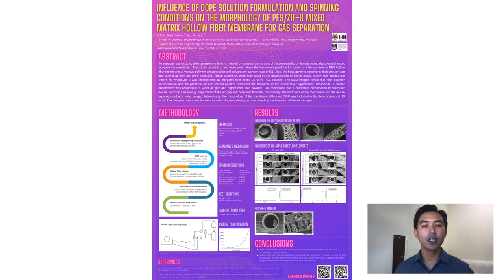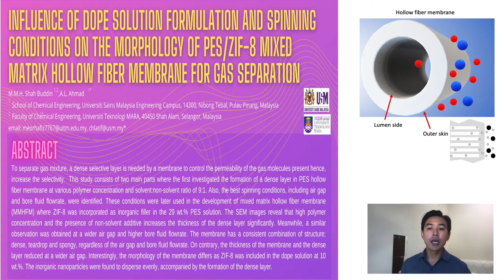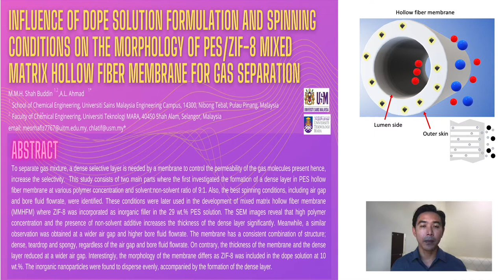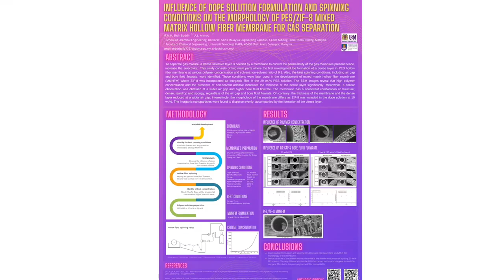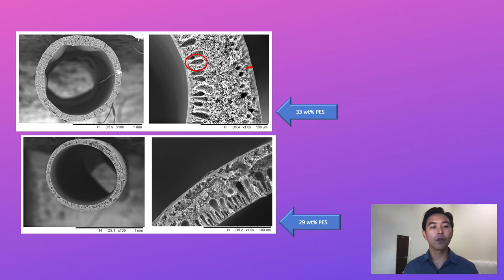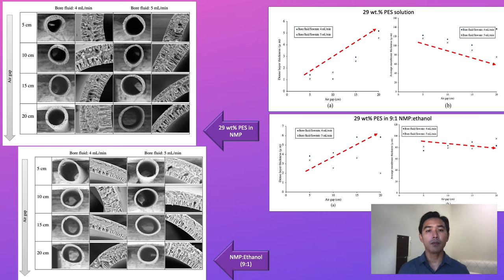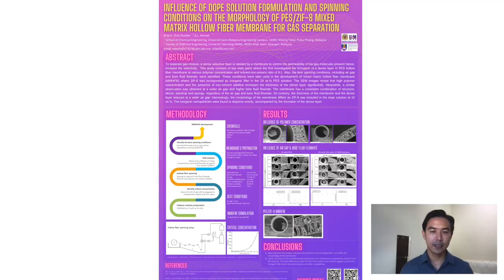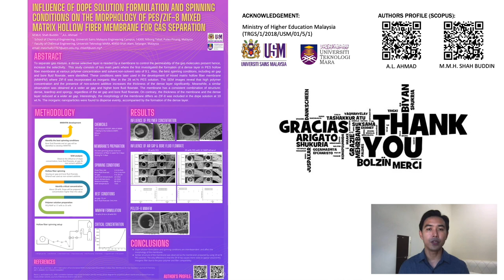Influence of dope solution formulation and spinning conditions on the morphology of PESZIF 8 mixed